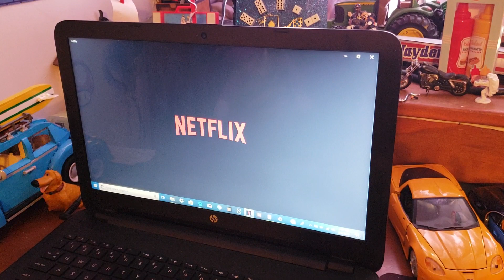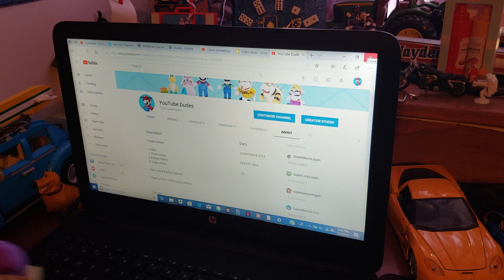Wario and Waluigi the babysitters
Well, the title, but worse